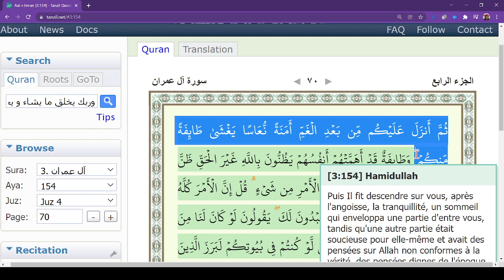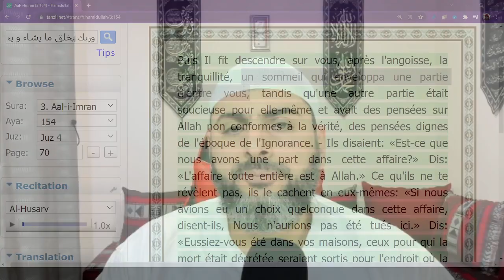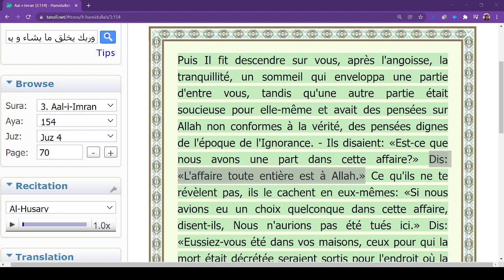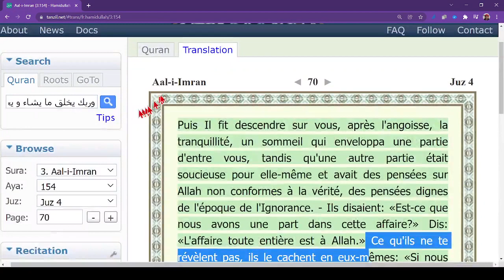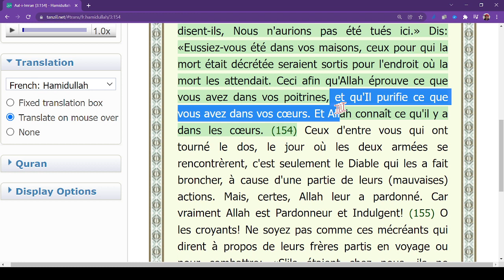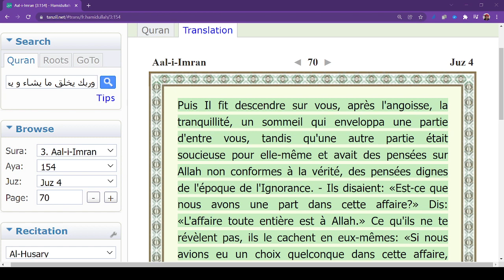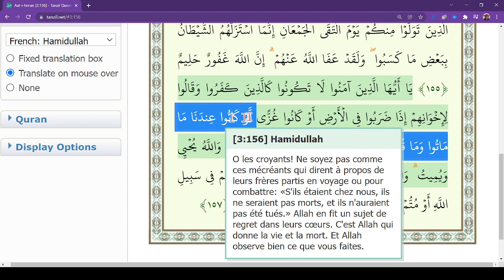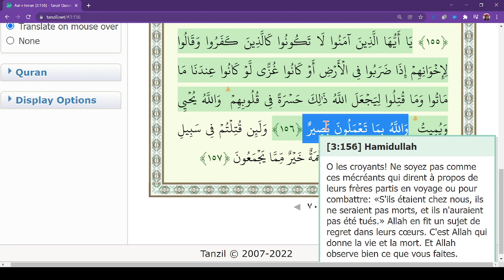page 70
Aprés la bataile de Uhud